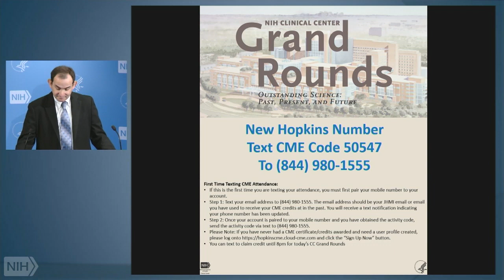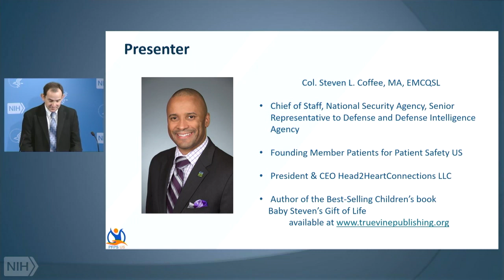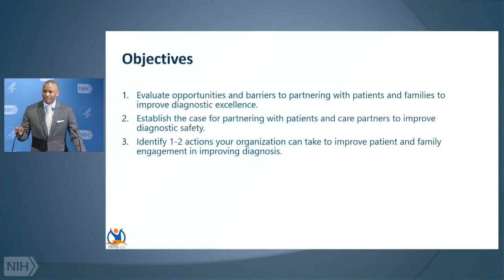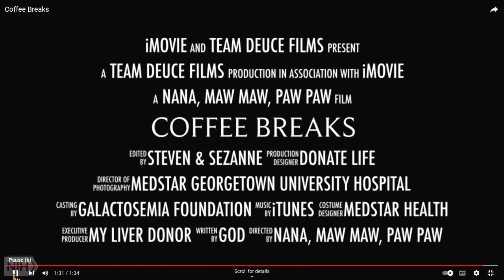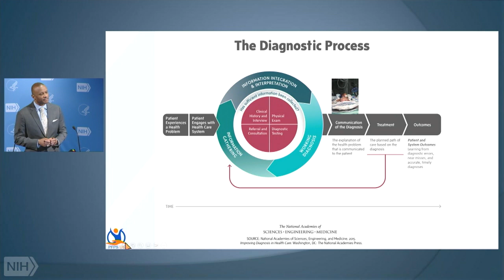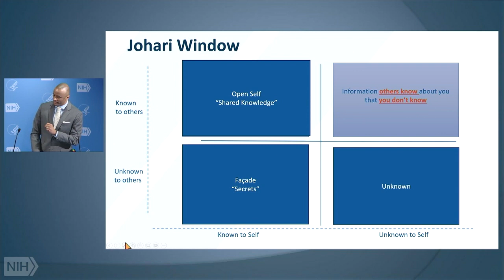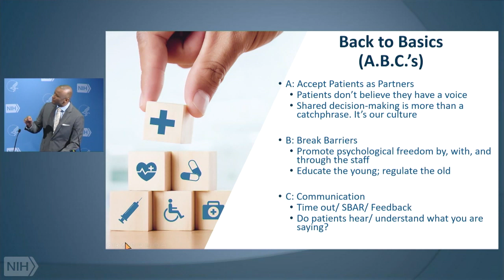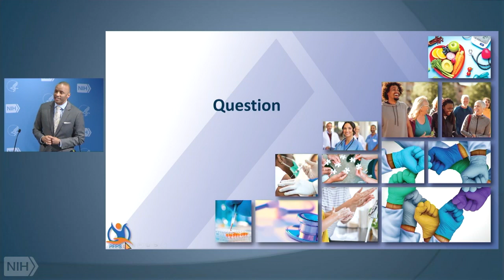Clinical Center Grand Rounds Patient Safety Week Engaging Patients as Partners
Featuring Col. Steven L. Coffee